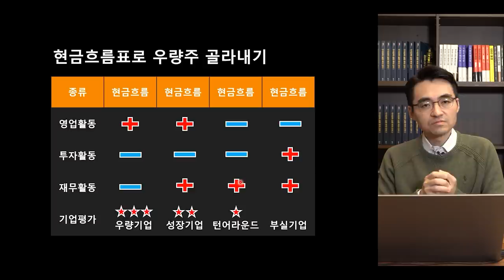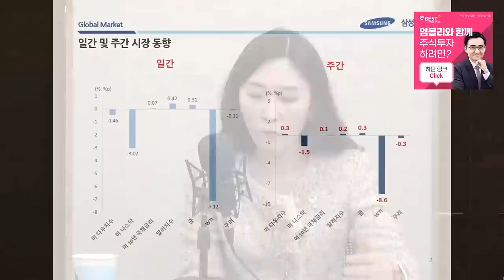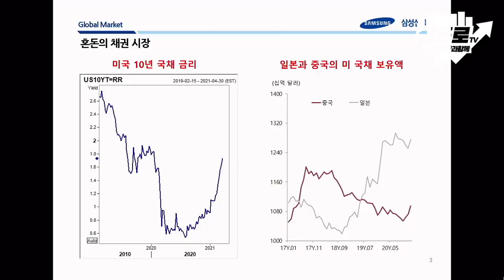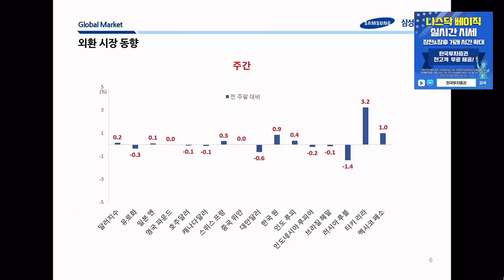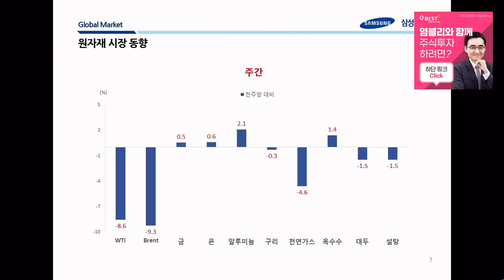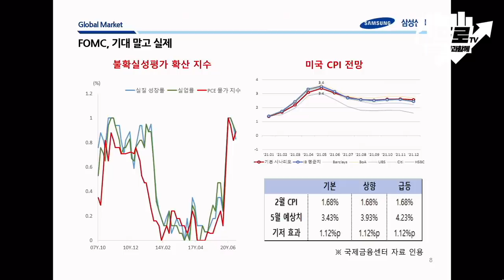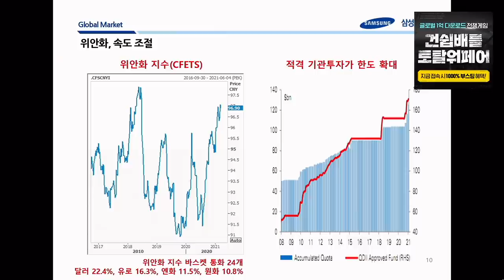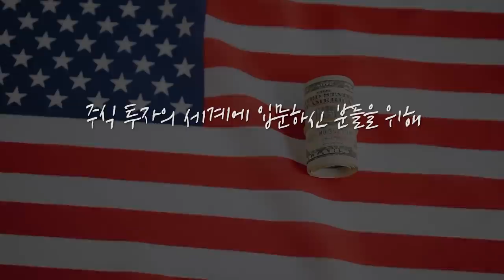[위클리 시장 정리] 혼돈에 빠진 채권시장.. 갈 때까지 가보자는 의미일까? f.삼성선물 전승지 수석연구위원